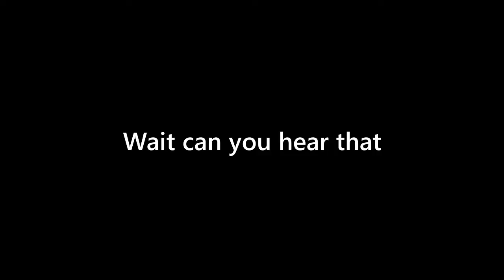uncomfortable csgo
Wow, two videos in one week!?